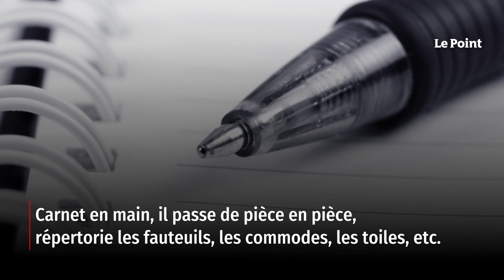Cette toile jaunie dans leur salon de télé était… un Brueghel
Le 10 octobre 2022, quelque part en France, le jeune commissaire-priseur Malo de Lussac procède au laborieux inventaire d'une maison familiale. Carnet en main, il passe de pièce en pièce, répertorie les fauteuils, les commodes, les toiles, notamment un tableau XIXe trônant en majesté dans le grand salon mais qui, à l'étonnement des membres de la fratrie présents, n'a d'après lui pas la moindre valeur marchande. Les héritiers qui font ce jour-là appel à ses services sont coutumiers de ce genre de décor, tableaux, tapis et mobilier anciens, mais ce ne sont pas des collectionneurs, ils n'ont aucune connaissance en histoire de l'art. Retrouvez-nous sur : - Youtube - Facebook - Twitter - Instagram - Tik Tok - LinkedIn